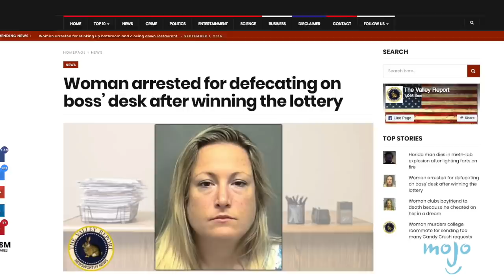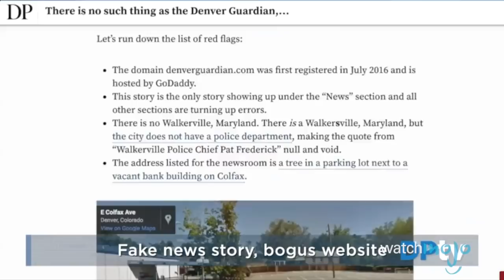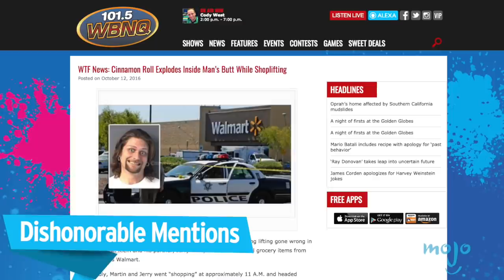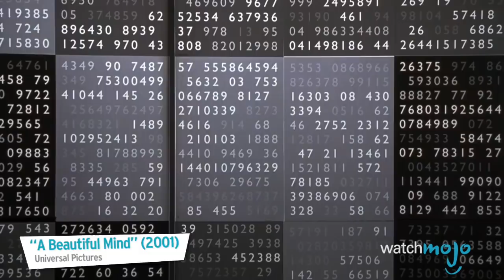Top 10 Biggest Fake News Stories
These completely fabricated stories surprisingly managed to convince very large audiences. From Planet Nibiru destroying earth, to RuPaul accusing Trump of sexual misconduct, to the infamous Balloon Boy, these insane stories were pretty persuasive. WatchMojo counts down the ten biggest fake news stories.

Want to see if you can tell fact from fiction? Check out our other videos of the Top 10 Disturbing Viral Photos You Didn't Know Were FAKE the Top 10 RIDICULOUS Lies North Korea Has Told the World and the Top 10 Shocking Viral Videos You Didn't Know Were FAKE

#10: Protester Was Paid To Protest Trump Rally
#9: Planet Nibiru Set to Destroy Earth
#8: RuPaul Accuses Trump Of Sexual Misconduct
#7: Woman Poops on Boss’ Desk after Winning the Lottery
#6:  Balloon Boy
#5: FBI Agent in Clinton Email Leaks Dies in Murder-Suicide
#4: Pope Francis Endorses Trump

Special thanks to our user Freemantle_uk for suggesting this idea!